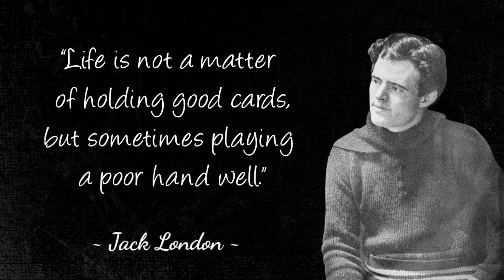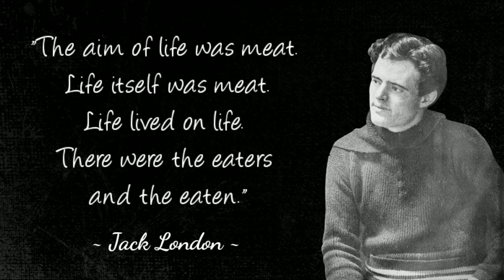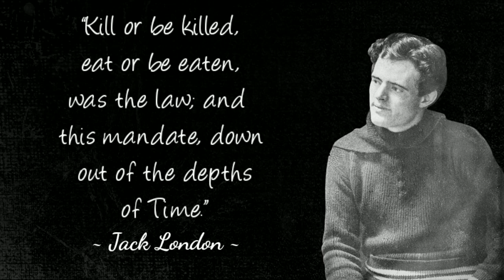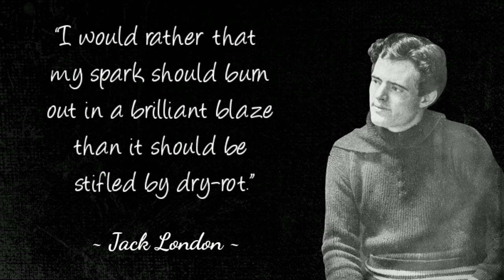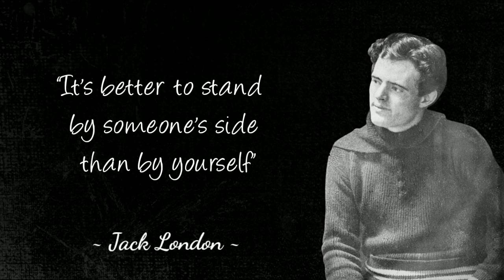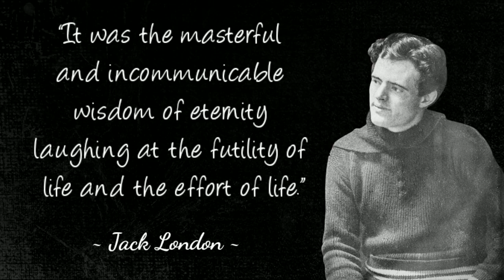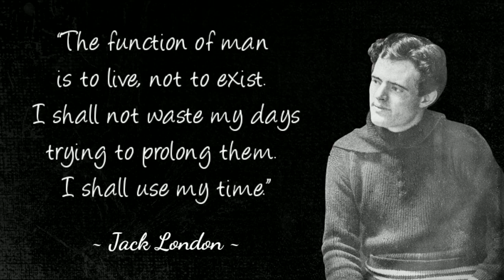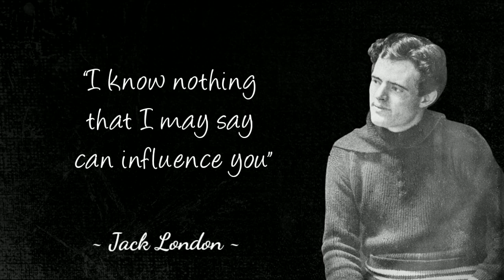46 Inspiring Jack London Quotes For Success in Life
46 Inspiring Jack London Quotes For Success in Life.
  Jack London's full name was John Griffith London,
Jack London was a 19th century American author and journalist, best known for the adventure novels 'White Fang' and 'The Call of the Wild.'
Born: January 12, 1876 San Francisco California ; Died: November 22, 1916 (aged 40)